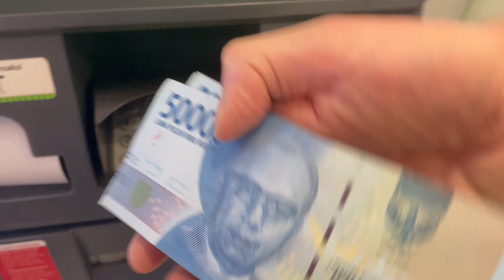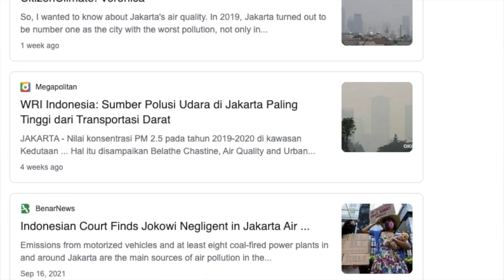Top 12 Most ANNOYING Things about JAKARTA!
A countdown of my top 12 annoyances about Indonesia's sprawling capital, Jakarta.